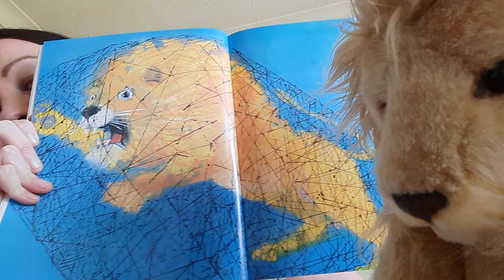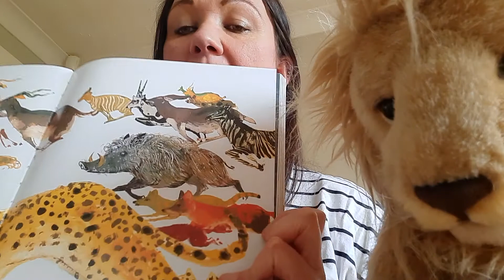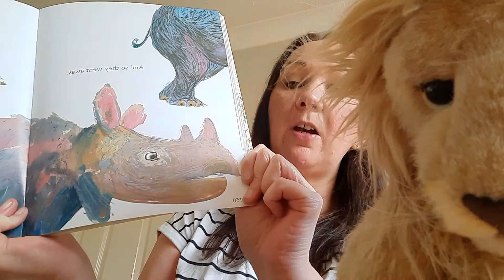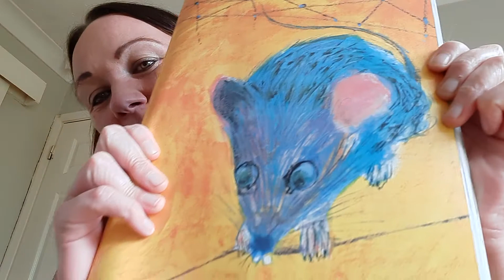Thursday 15th October 2020 assembly | Northowram Primary School